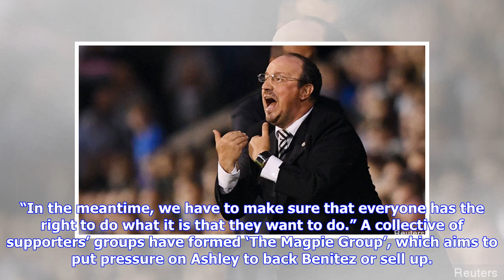Read Rafa Benitez's passionate defence of Newcastle fans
Rafa Benitez has refuted claims from certain pundits that Newcastle United fans are too demanding - and has revealed he has even used the passionate support base as a method to convince players to join the Magpies. Former Newcastle manager Sam Allardyce and ex-United director of football Dennis Wise are among those who have suggested the expectation levels of Magpies supporters is unrealistic. But Benitez insists he has never encountered unreasonable demands from fans during his two-and-a-half y...